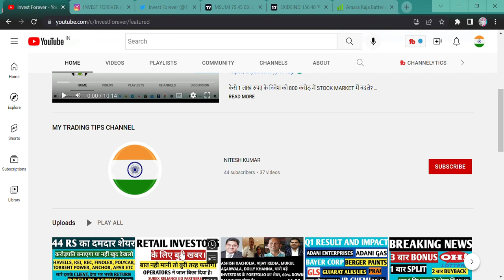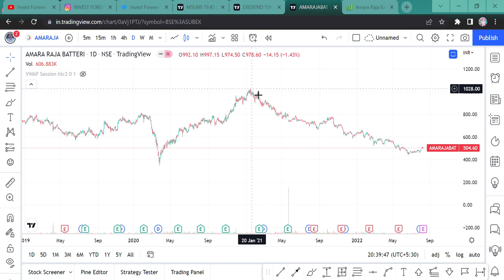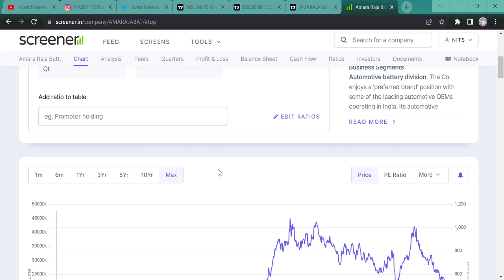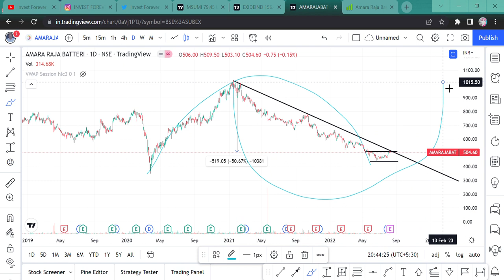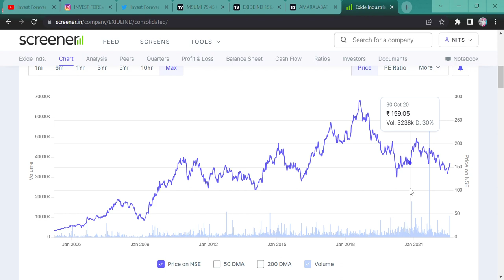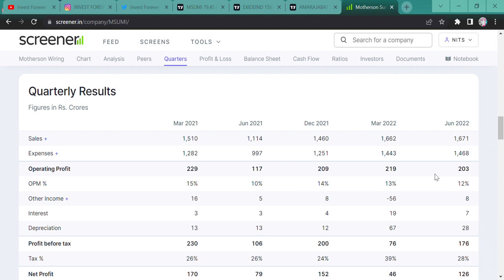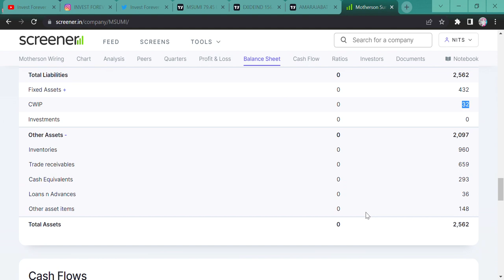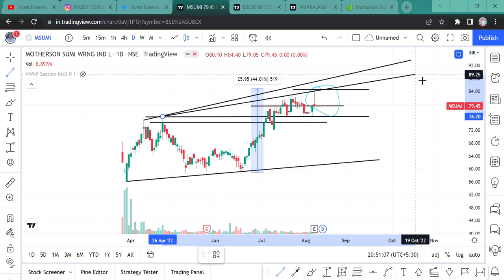AMARA RAJA BATTERIES || EXIDE INDUSTRY || MOTHERSON SUMI WIRE || SHARE PER RAKHNA NAJAR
Hi Guys,
THIS VIDEO IS REGARDING THOSE STOCKS WHICH MAKE THE PEOPLE HOPELESS, YES AMARA RAJA BETTARIES, EXIDE INDUSTRY AND MOTHERSON SUMI WIRE STOCKS CAN GIVE YOU MULTIBAGGER RETURN NOW WHY JUST WATCH TEH VIDEO.

SHORTS,
YOUTUBE SHORTS,
INVESTMENT TIME,
INVESTMENT,
MULTIBAGGER,
BONUS,
SPLIT,
DIVIDEND,
BUYBACK,
RIGHT ISSUE,
TENDER OFFER,
INTRADAY,
SWING TRADE,
POSITIONAL TRADE,
FUTURE OPTION,
BUSINESS NEWS,
INVEST FOREVER,
INTRADAY TIPS,
HOW TO EARN MONEY DAILY?,
NIFTY PREDICTION,
MARKET PREDICTION,
nifty bank,
NIFTY MIDCAP,
NIFTY SMALLCAP,
NIFTY50
EQUITY MARKET,
BULL RALLY,
DOW JONES,
MARKET RETRACEMENT,
Q1 RESULT,
Q1 RESULT AND ITS IMPACT,
INVEST FOREVER,
AMARA RAJA BATTERIES,
AMARA RAJA BATTERIES STOCK ANALYSIS,
AMARA RAJA BATTERIES STOCK TARGET,
AMARA RAJA BATTERIES STOCK NEWS,
AMARA RAJA BATTERIES STOCK RESULT,
SHOULD WE BUT AMARA RAJA BATTERIES,
EXIDE INDUSTRY STOCK ANALYSIS,
EXIDE INDUSRY STOCK TARGET,
EXIDE INDUSTRY Q1 RESULT,
EXIDE INDUSTRY STOCK NEWS,
SHOULD WE BUY EXIDE INDUSTRY,
MOTHERSON SUMI WIRE STOCK ANALYSIS,
MOTHERSON SUMI WIRE STOCK TARGET,
MOTHERSON SUMI WIRE STOCK NEWS,
SHOULD WE BUY MOTHERSON SUMI WIRE STOCK,